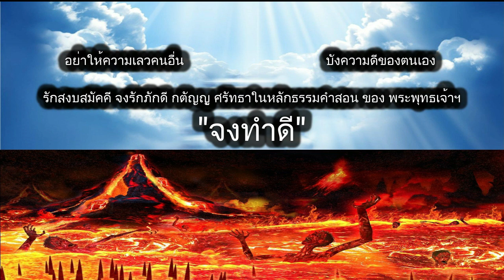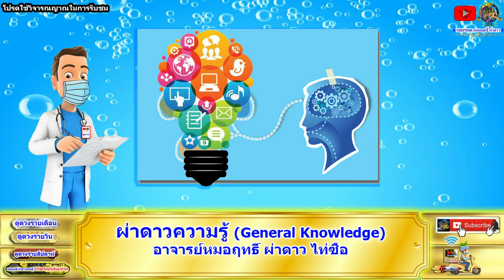ดูดวงรายวัน วันนี้ 27/พ.ย/2565 ลัคนา12ราศี l หมอฤทธิ์ ผ่าดาว